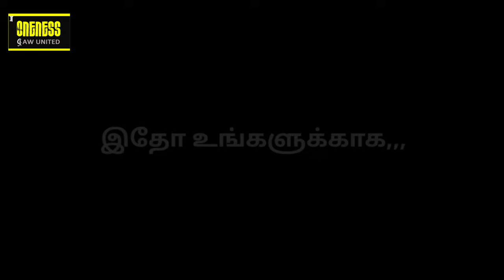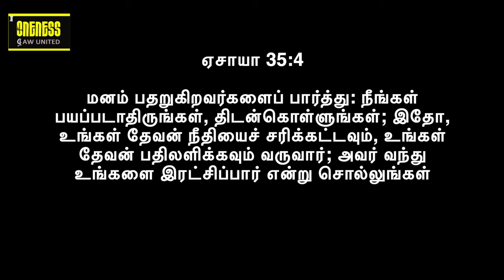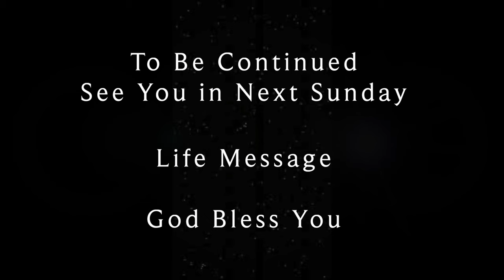Life Msg: Nov - Month of Overcomers | ஜெயிப்பவர்களின் மாதம் -1 | Captive Fear EP40 | Y A Benjamin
2023 நவம்பர் மாதத்திற்கு உங்கள் அனைவரையும் வரவேற்கிறோம். இந்த மாத தீம் நினைவு மாதம். இந்த EP40 - SD051123  Part 1  பிரசங்கத்தில், ஜெயிப்பவர்களின் பற்றி Y A பெஞ்சமின் பேசுகிறார். இது ஒரு புதிய சிந்தனை மற்றும் புதிய நுண்ணறிவு. உங்கள் வாழ்க்கை முறையை அறிந்து, வளப்படுத்த இது ஒரு அழகான செய்தி

Welcome you all for 2023 November Month.  This month theme is Month of Overcomers. In this EP40 - Sermon SD051123, Part 1 Y A Benjamin speaks about the Month of Overcomers. It's a new thought and new insights. Its a beautiful message to know and enrich your lifestyle.